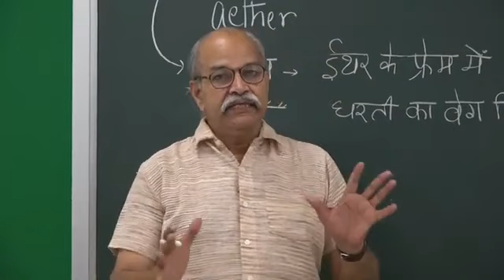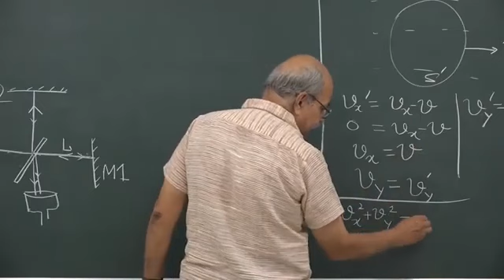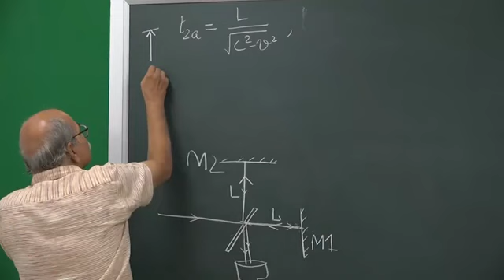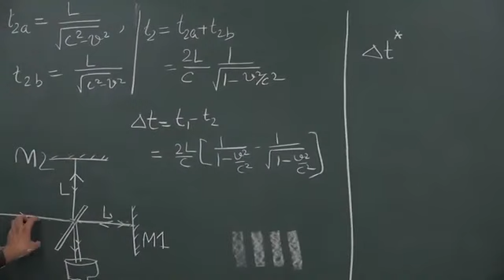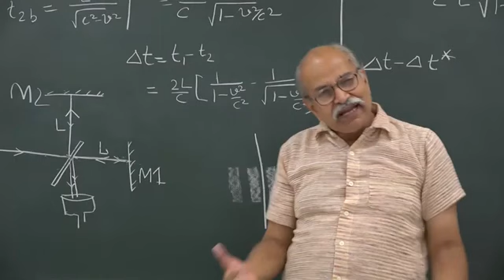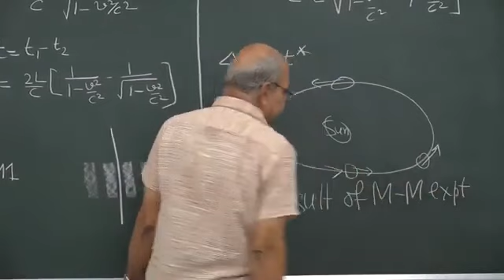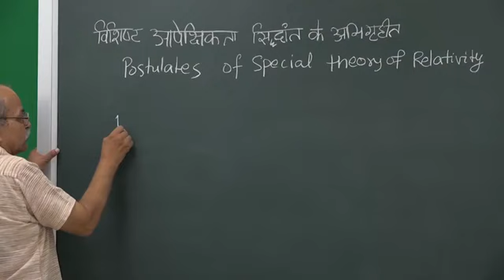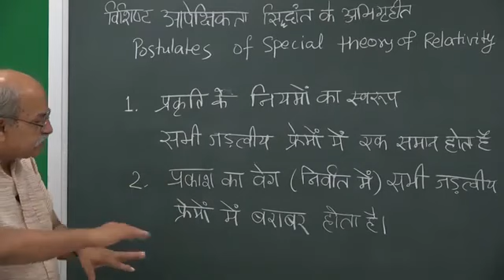L-5 Special Theory of Relativity(Basic) By- Proff.HC Verma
👉👉Topic:-Michel Morley experiments and postulate of relativity 👈👈